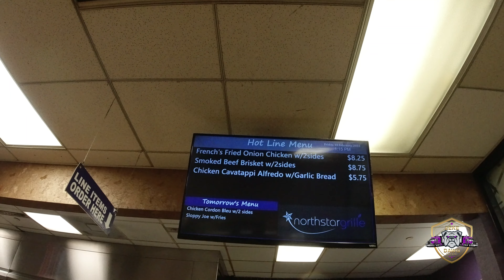Fixing My Truck Up Myself